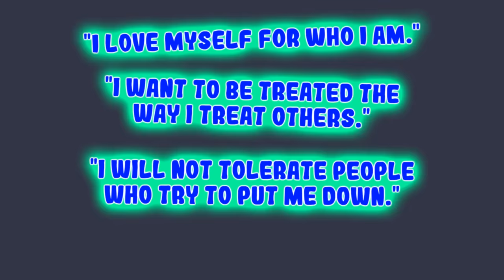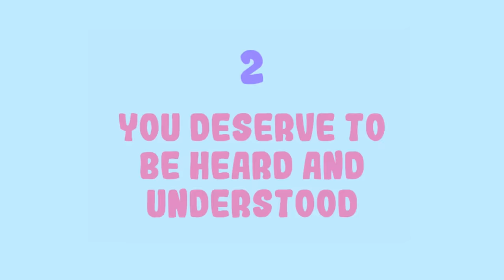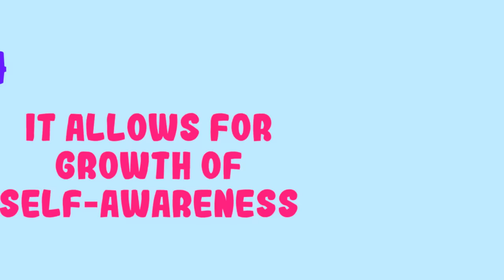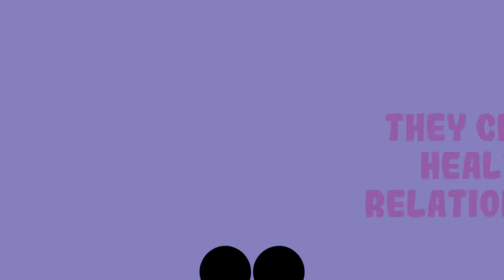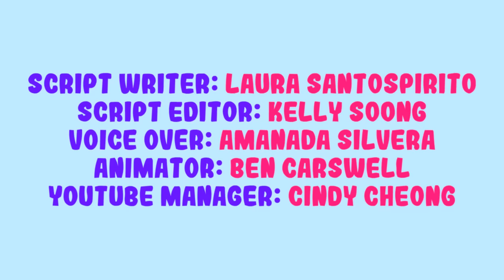5 Reasons To Set Healthy Boundaries with Toxic People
Do you currently struggle with setting boundaries in relationships, marriage, family or friendships? Part of healthy relationships is having personal boundaries. Whether that is boundaries with parents, boundaries in dating, or just boundaries in general, knowing how to set healthy boundaries will help your mental health, self-esteem, and overall relationship. Hope you find this video helpful.

Credits
Writer: Laura Santospirito
Script Editor: Kelly Soong
VO: Amanada Silvera
Animator: Ben Carswell
YouTube Manager: Cindy Cheong